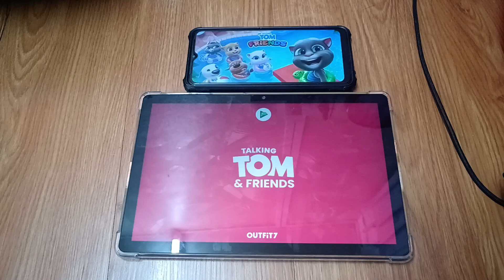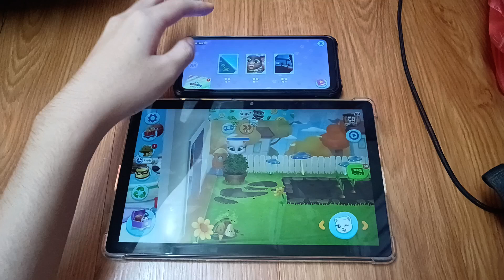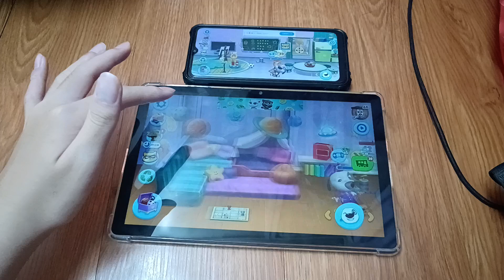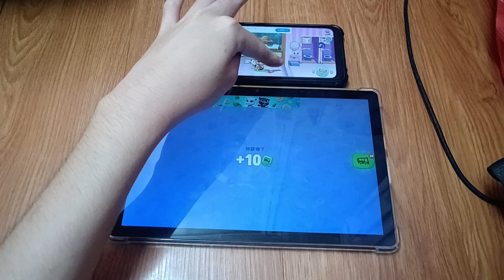My Talking Tom Friends Echo 26937